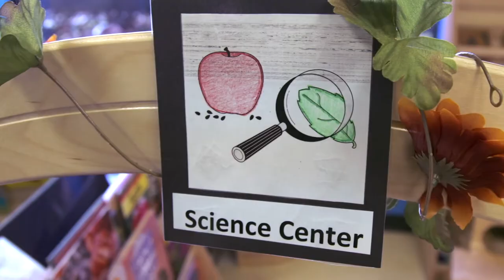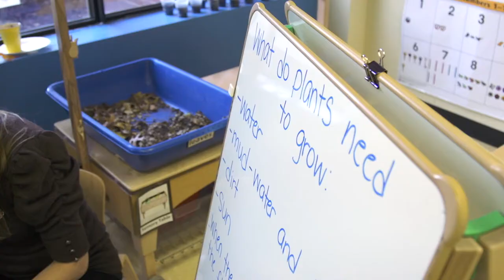CREC Discovery Academy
CREC's Discovery Academy focuses on developing strong foundational knowledge for students in four interrelated domains of STEM literacy: Science, Technology, Engineering and Mathematics. Students learn by conducting investigations, gathering and using information, and solving problems with scientific ways of thinking and technology as tools. Engaging children in these practices helps them to develop a deep understanding of the world around them.

Visit ChooseCREC.org to learn more and find information on school fairs.